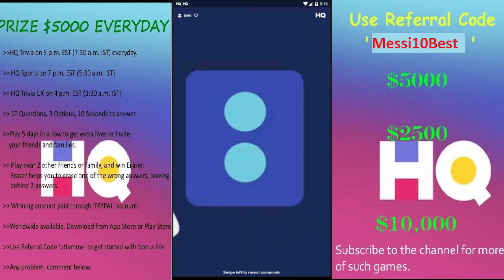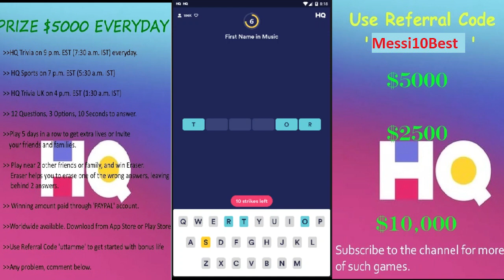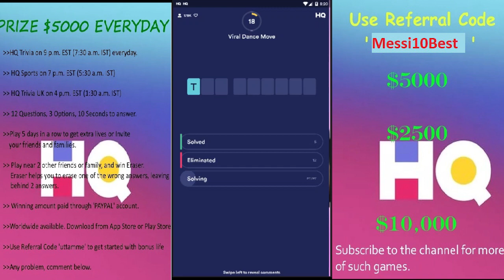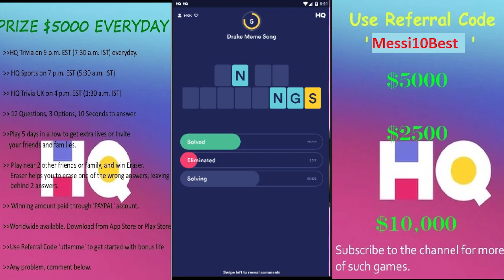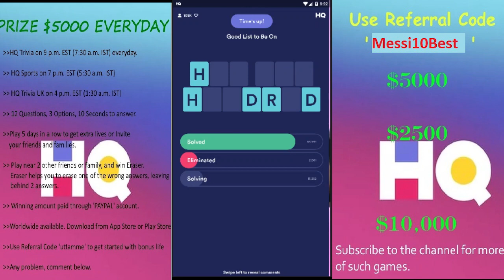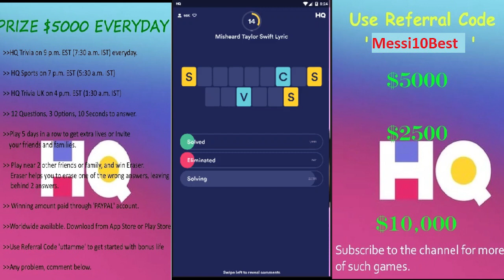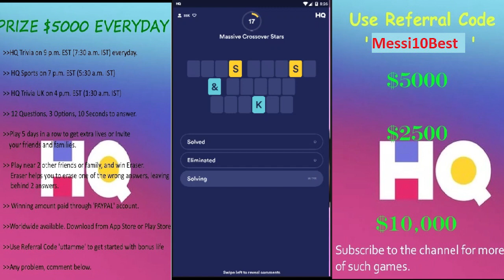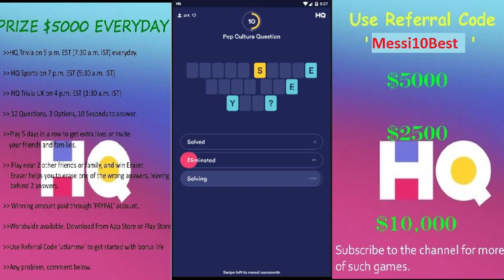HQ WORDS $2500 27th Feb 2019